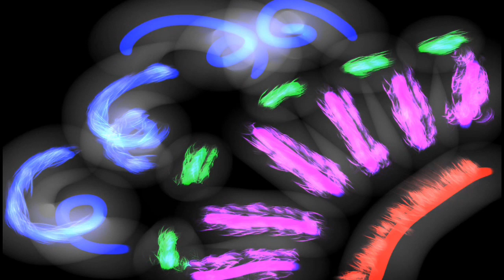Time Lapse of 'The Irradiant Cube'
This is a time-lapse of how I made the artwork 'The Irradiant Cube'.

Song used in the video: Duskus x San Holo - Take Me Home